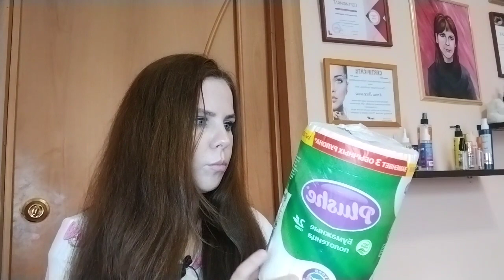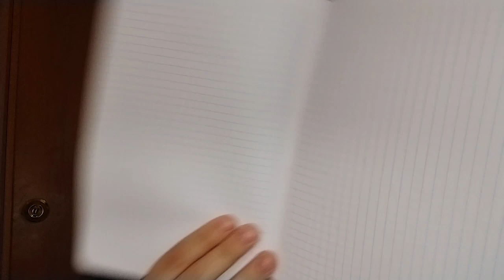Покупки в Фикс прайс 🥰😍фикспрайс